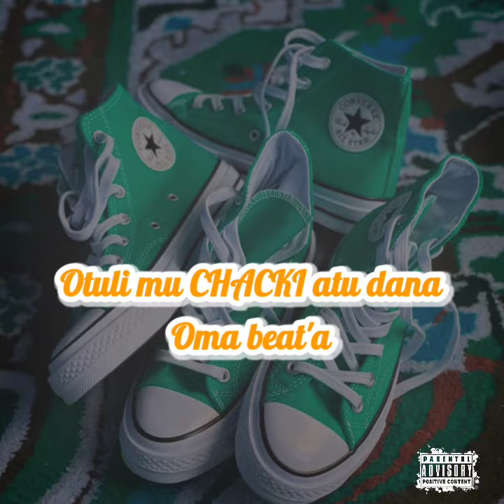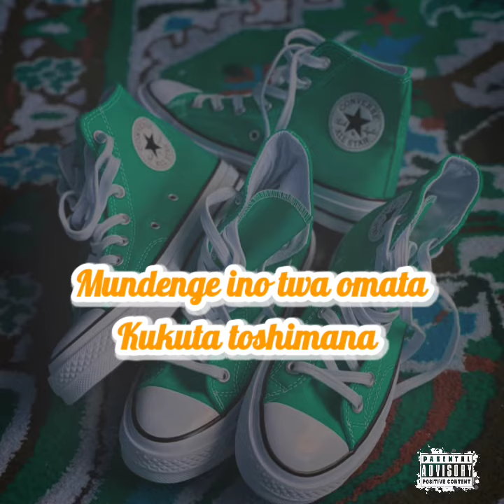Zolo - Oka Batu (Official lyrics)